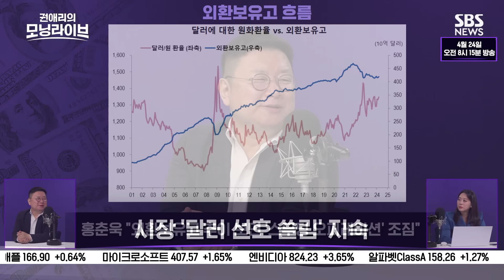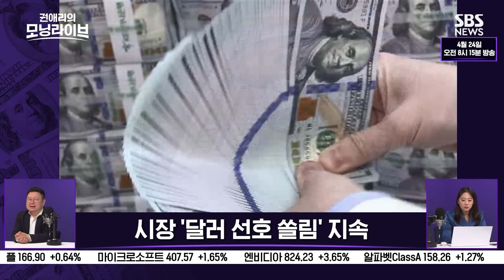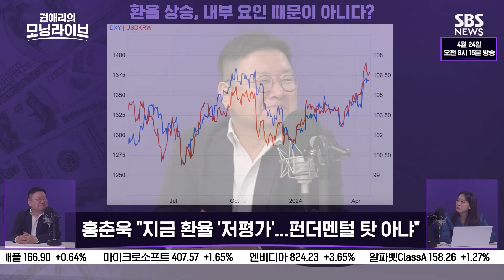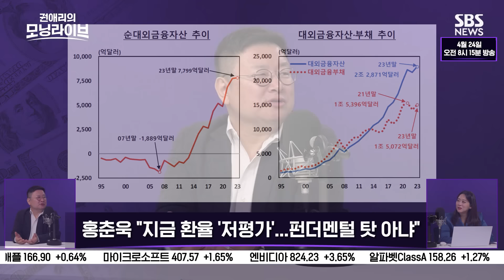원화 가치, IMF 위기 이후 최대 낙폭...'슈퍼 달러' 위기, 기회로 활용하려면? (ft. 홍춘욱 프리즘투자자문 대표) / SBS / 권애리의 모닝라이브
권애리의 모닝라이브.

간밤 뉴욕증시를 바탕으로
글로벌 투자 현황과 주요뉴스 핵심을 짚고,
매일매일 그날의 한국 증시에서
꼭 알아야 할 포인트까지
미리 짚어보는 방송입니다.

2024년 4월 24일 수요일 방송은
홍춘욱 프리즘투자자문 대표와 함께 합니다.

[주요 내용]
- 홍춘욱 "외환시장으로 인한 증시 조정 가능성"
- "외환보유고 추이 보면 '스무딩 오퍼레이션' 조짐"
- 시장, '달러 선호 쏠림' 지속
- "한국, 해외 배당 소득 계속 들어오는 나라"
- "환율 쏠림, 하반기 완화 예상"
- "지금 환율 '저평가'...펀더멘털 탓 아냐"
- 한국·캐나다·호주 통화 공통점은?
- "한국 환율 변동성, 글로벌 경기에 민감한 '반도체 국가'인 점 기인"

기획 정호선·손승욱 / PM David / PD 강보배 / 영상취재 박승원, 박영일, 박진호, 김현상 / 디자인 장지혜, 채지우, 안지현 / 인턴 조유진 / 작가 조서영